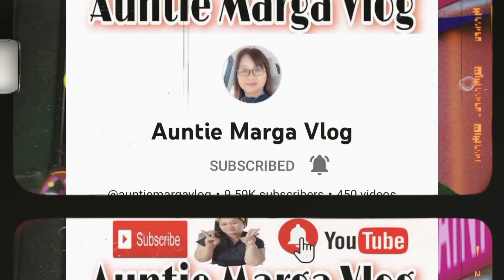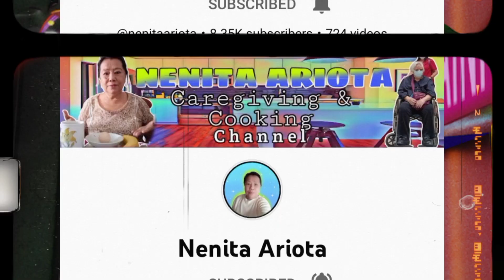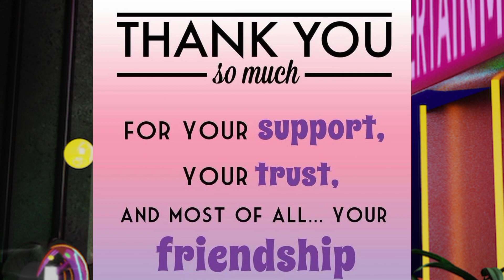ROBLOX | ESCAPE THE EVIL ART SHOP OBBY